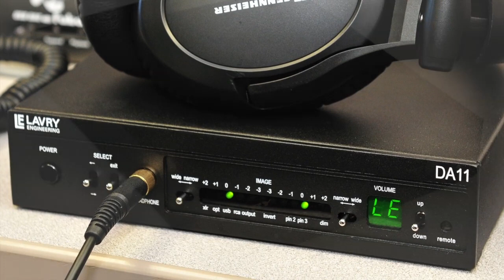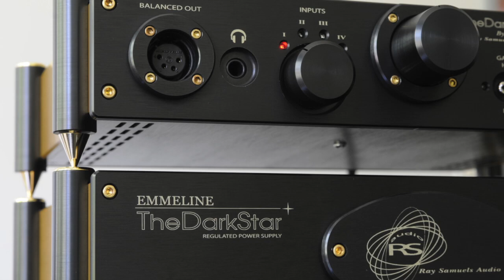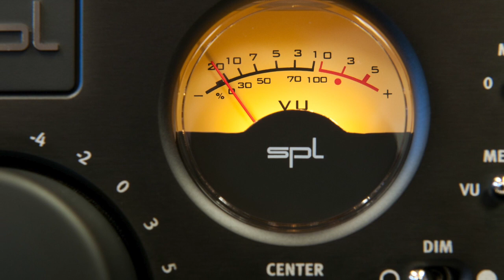CanJam @ RMAF 2011: Show Highlights (part 2 of 2) - Head-Fi TV, Episode 015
In this episode, we show you some of the highlights of CanJam @ Rocky Mountain Audio Fest. (Part 2 of 2)